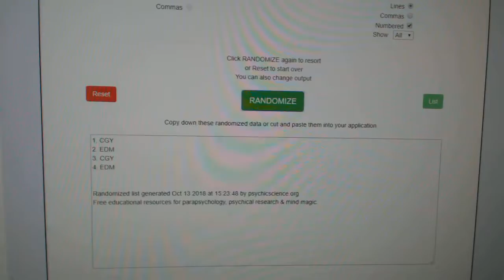Multi Randoms - C&C #8989